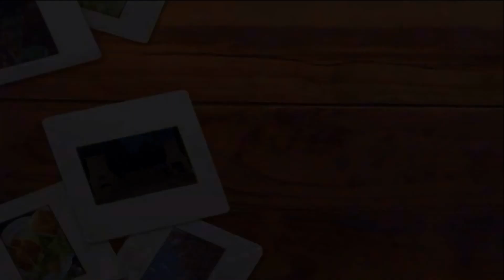Time Lapse PIZZA OVEN, Outdoor Fireplace, Kitchen Atlanta Hardscape Design Company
Outdoor Hardscape Design Company Atlanta - A time lapse video showing a complete masonry outdoor fireplace, kitchen, pizza oven and patio construction project for a client of ARNOLD Masonry and Landscape's in Atlanta, GA.. This outdoor living hardscape design and construction entails Ozark and Canyon Creek flagstone ashlar along with Pennsylvania Blue Stone counter tops and brown Crab Orchard Ashlar patio stone. Custom designed and created by ARNOLD Masonry and Landscape including a grill enclosure, sink, outdoor refrigerator, Big Green Egg and cabinets. The pizza oven is a Chicago Brick Oven unit. Unique thin gray Crab Orchard flagstone feather insets were used in both the chimney and pizza oven as well as the back splash to the kitchen. Low voltage night lighting is tied into the back splash with decorative Restoration Hardware candle lanterns and custom copper planters.